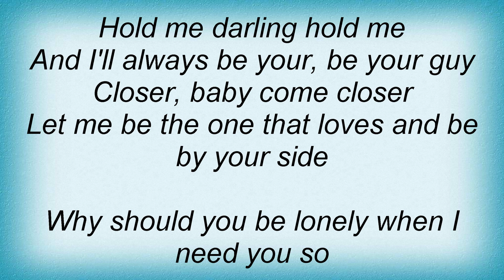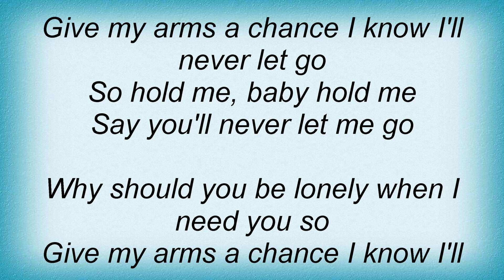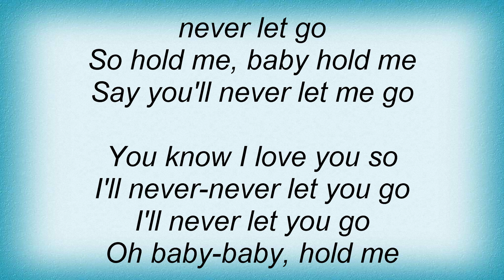Stevie Wonder - Hold Me Lyrics